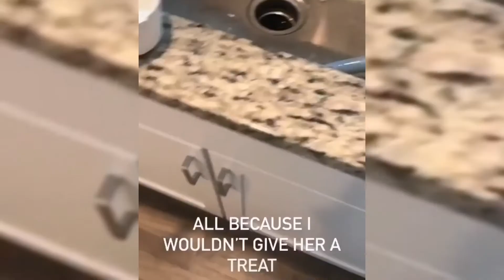BEST CAT MEMES COMPILATION OF 2020 🐱 ( FUNNY CATS)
Best cat meme compilation of 2020.
Best compilation cats in tiktok Cute and Funny Cat Videos Compilation.
funny baby cats try not to laugh challenge.  cats are amazing creature because they are the cutest and most funny.
 Funny Cat Videos Compilation It is funny and cute.
This is the cutest and best video ever!